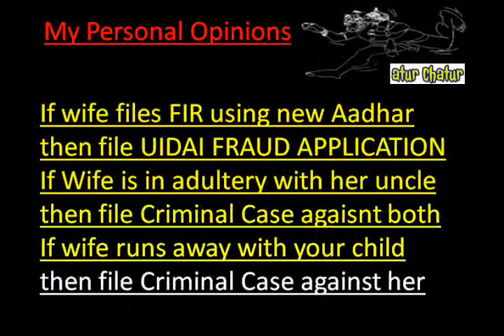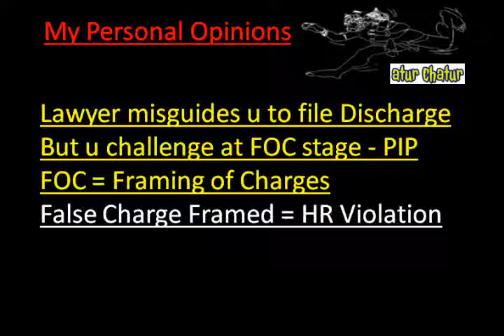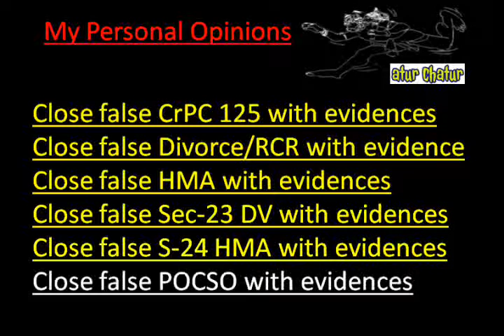Korba Top Lawyer NRI Legal Services Best Advocates Non Resident Indian Law Firm India